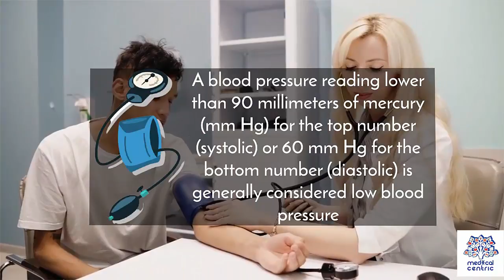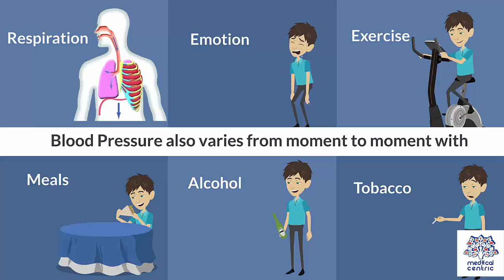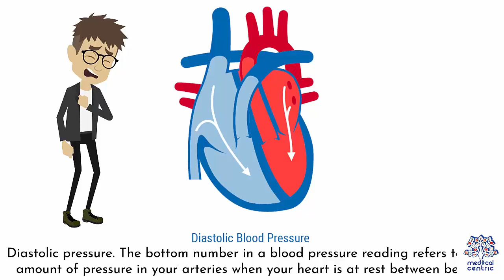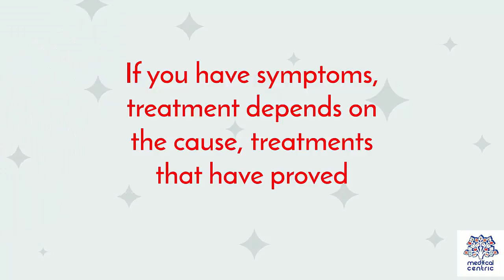Low Blood Pressure or Hypotension, Causes, Signs and Symptoms, Diagnosis and Treatment.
Chapters

0:00 Introduction
1:13 Symptoms of Hypotension
1:45 Causes of Hypotension
3:50 Treatment of Hypotension

Hypotension is low blood pressure.[1] Blood pressure is the force of blood pushing against the walls of the arteries as the heart pumps out blood.[2] Blood pressure is indicated by two numbers, the systolic blood pressure (the top number) and the diastolic blood pressure (the bottom number), which are the maximum and minimum blood pressures, respectively.[3] A systolic blood pressure of less than 90 millimeters of mercury (mm Hg) or diastolic of less than 60 mm Hg is generally considered to be hypotension.[4][5] Different numbers apply to children.[6] However, in practice, blood pressure is considered too low only if noticeable symptoms are present.[7]

Hypotension is the opposite of hypertension, which is high blood pressure.[2] It is best understood as a physiological state rather than a disease.[2] Severely low blood pressure can deprive the brain and other vital organs of oxygen and nutrients, leading to a life-threatening condition called shock.[3]

Hypotension can be caused by excessive exercise, excessive heat, low blood volume (hypovolemia),[8] hormonal changes,[9] widening of blood vessels,[10] anemia,[11] heart problems,[12] or endocrine problems.[13] Some medications can also lead to hypotension.[14] There are also syndromes that can cause hypotension in patients including orthostatic hypotension,[15] vasovagal syncope,[16] and other rarer conditions.[17][18]

For many people, excessively low blood pressure can cause dizziness and fainting or indicate serious heart, endocrine or neurological disorders.[15]

For some people who exercise and are in top physical condition, low blood pressure could be normal.[19] A single session of exercise can induce hypotension and water-based exercise can induce a hypotensive response.[20]

Treatment of hypotension may include the use of intravenous fluids or vasopressors.[21] When using vasopressors, trying to achieve a mean arterial pressure (MAP) of greater than 70 mm Hg does not appear to result in better outcomes than trying to achieve a MAP of greater than 65 mm Hg in adults.[22]